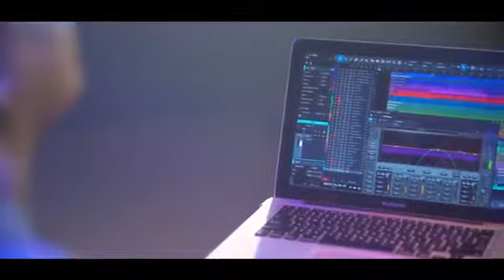பிறந்த நாள் முதலாய்